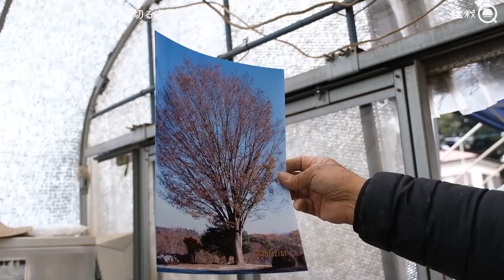【黒松】知ってた？樹勢を落とさず太い枝を切る方法【盆栽Q】